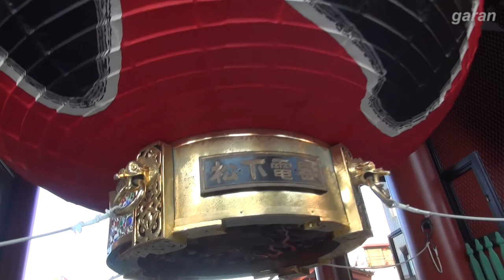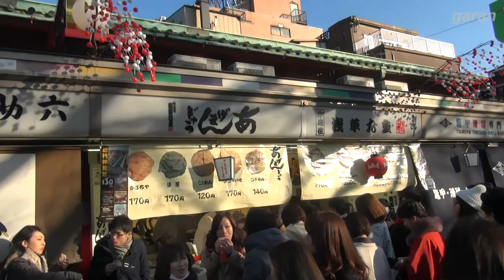東京観光2 浅草寺 仲見世 / TOKYO Senso-Ji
東京観光　浅草寺・仲見世の散策動画です。
雷門～宝蔵門まで250M 東西に89店舗を歩きながら撮影しました。